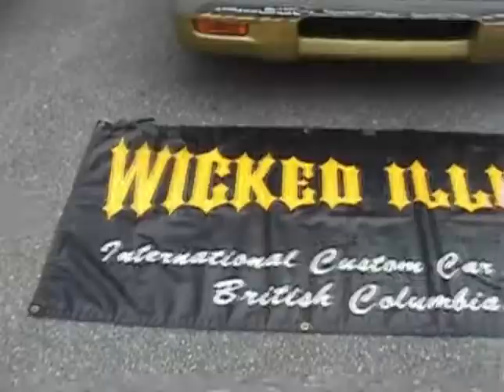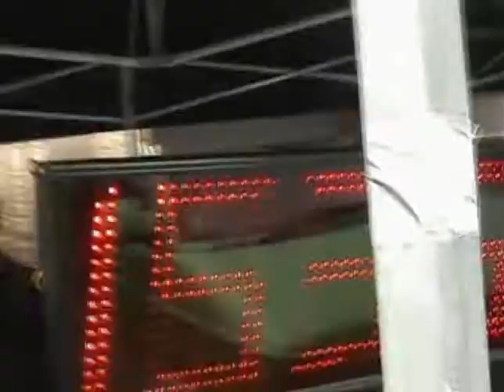WICKED ILLUSIONS VIDEO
Lowrider Video